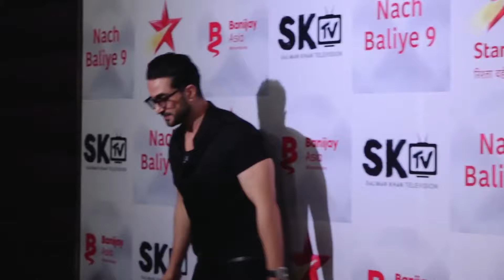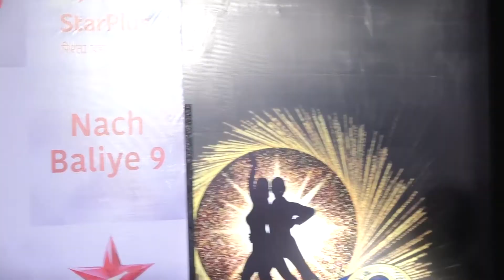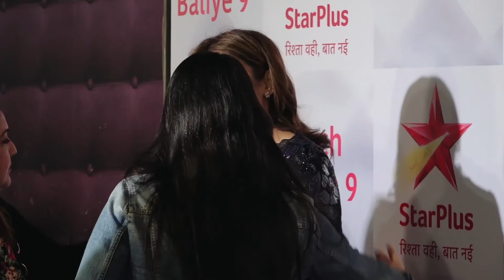Anuj Sachdeva And Aly Goni Sharing Funny Things About Their EX